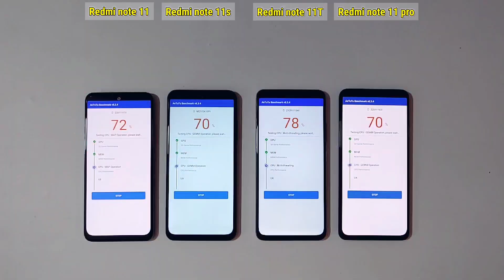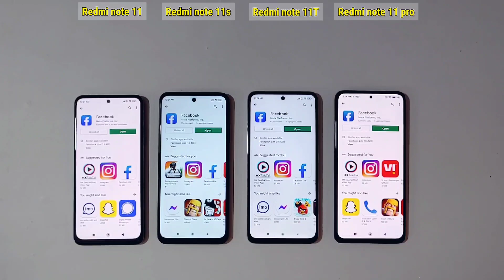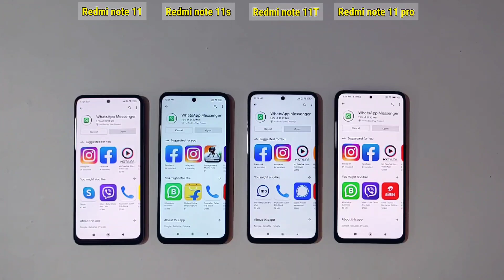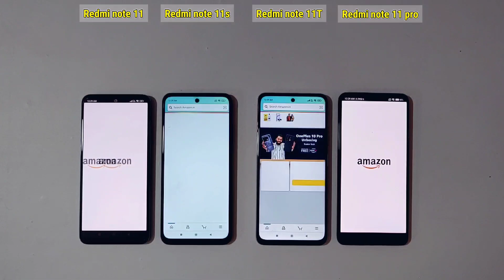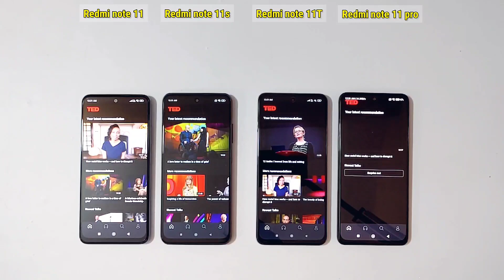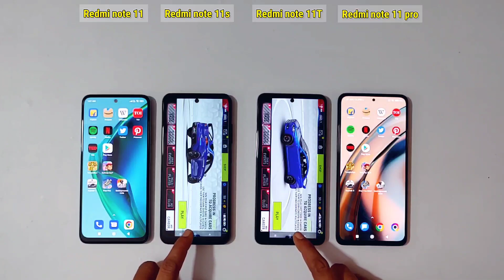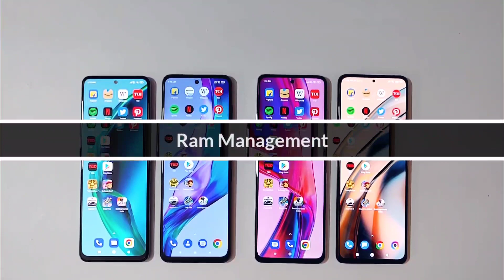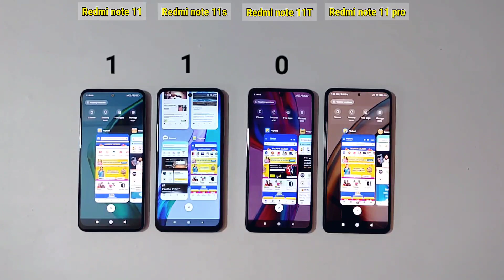Redmi note 11 vs Redmi note 11s vs Redmi note 11T 5g vs Redmi note 11 pro Speed Test & Comparison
redmi note 11 vs redmi note 11s redmi note 11t 5g vs redmi note 11 pro  speed test comparison best redmi note 11 series phones

Hello Friends
In this video, I will show you redmi note 11 vs redmi note 11s redmi note 11t 5g vs redmi note 11 pro speed test and comparison video through antutu score test, apps & games load time, Downloading speed, PUBG graphics test, ram management, fingerprint/face unlock speed and Booting speed..etc

And Final OVERALL SCORE Based On whichever PHONE First load/open/score high

* Time Stamp *

00:00 Introduction
00:43 Antutu Test
01:31 Fingerprint & Face Unlock test
02:23 Downloading Test
03:44 Apps & Games Loading Test
07:22 Apps & games Loading Results
08:32 Ram Management
09:13 opinion (which is better)

redmi note 11t 5g vs redmi note 11s
redmi note 11t 5g vs redmi note 11 pro
redmi note 11 vs redmi note 11s
redmi note 11 vs redmi note 11t 5g
redmi note 11 vs redmi note 11s speed test
redmi note 11s vs redmi note 11t 5g speed test
redmi note 11s vs redmi note 11 pro speed test
redmi note 11 vs redmi note 11t 5g speed test
redmi note 11 vs redmi note 11 pro speed test
redmi note 11 pro vs redmi note 11s comparison
redmi note 11 vs redmi note 11s  comparison
redmi note 11 vs redmi note 11t 5g comparison
redmi note 11t 5g vs redmi note 11s comparison
redmi note 11 vs redmi note 11 pro comparison

Plz...